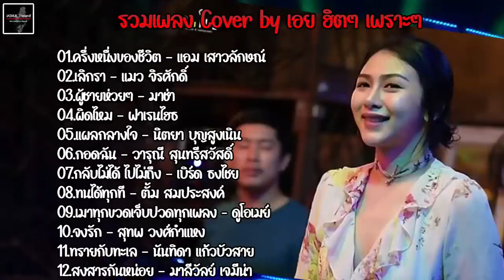รวมเพลงฮิตเพราะๆ Cover By เอย Chill Music เพลงในร้าน ฟังสบาย ก่อนนอน